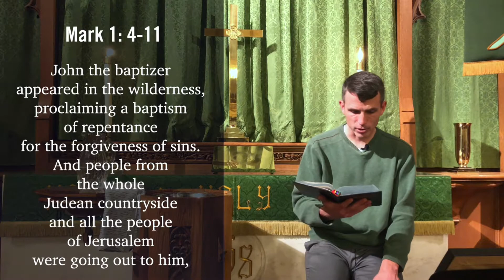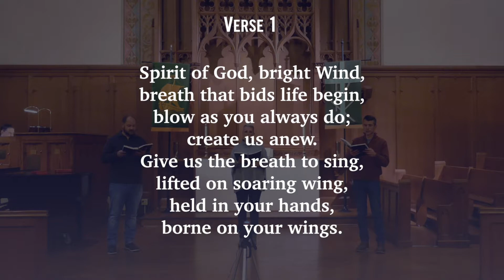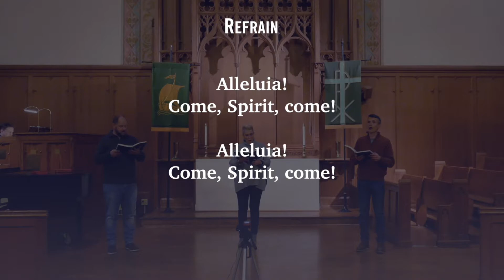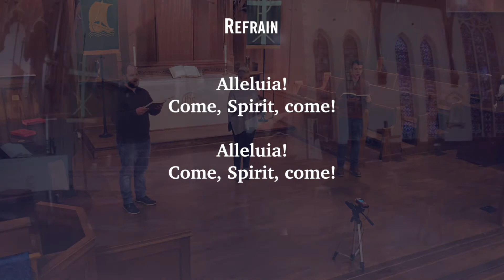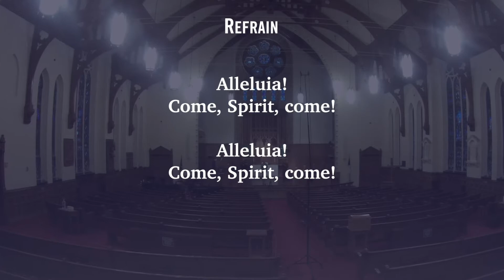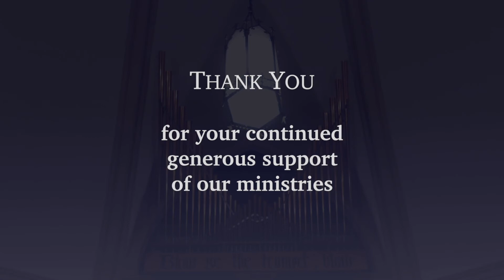Sunday Morning Worship for January 10, 2021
Worship for Sunday, January 10, 2021 at Crossroads United Methodist Church in Canton, Ohio.

120 Cleveland Ave. SW
Canton, OH 44702